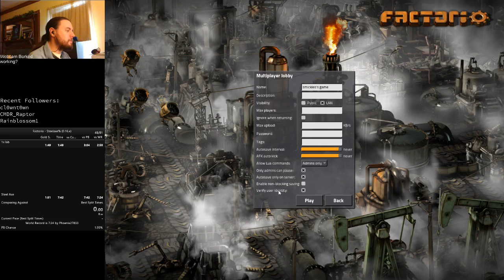SteelAxe% 7:39 PB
Improved my PB in Steelaxe% still currently 2nd place on the board tho